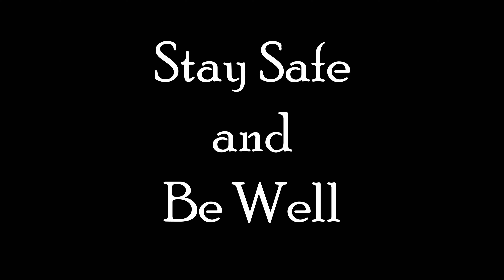Cold weather cure for bikers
Join me on a sunny little ride!